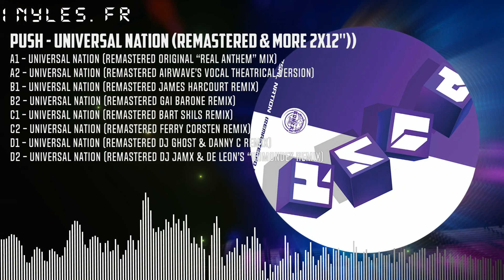PUSH - UNIVERSAL NATION (REMASTERED & MORE 2X12'')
D1 - Universal Nation (Remastered DJ Ghost & Danny C Remix)
D2 - Universal Nation (Remastered DJ JamX & de Leon’s “Dumonde” Remix)